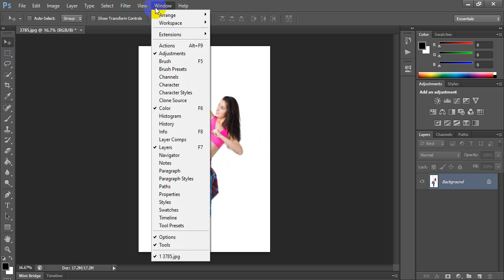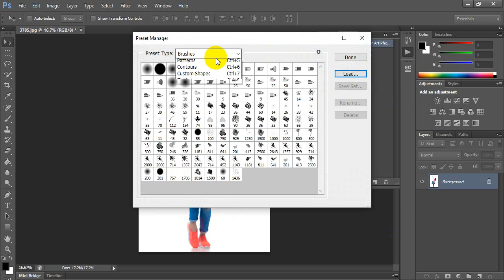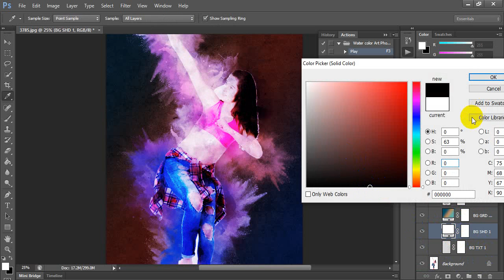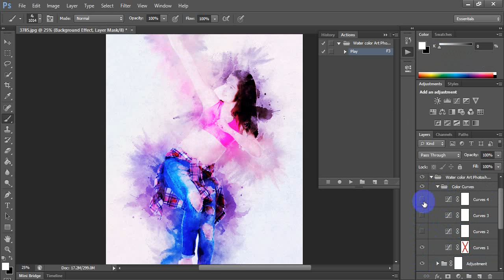Watercolor Art Photoshop Actions